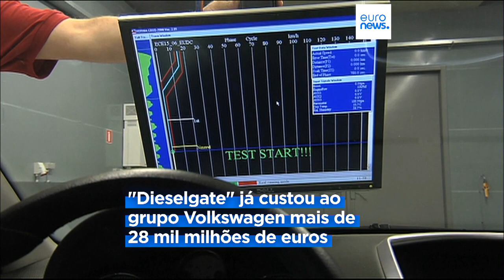Antigo diretor da Audi condenado a 21 meses de pena suspensa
Rupert Stadler tinha-se declarado culpado de fraude nos testes de emissões de gases poluentes nos veíciulos da construtora